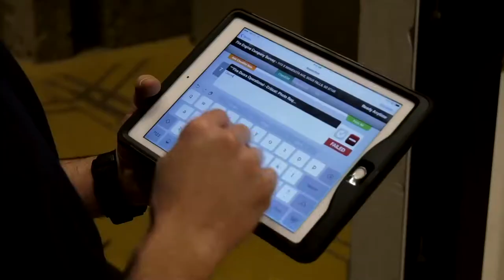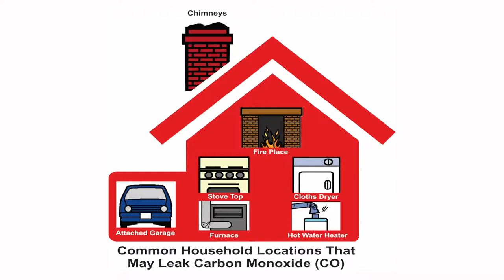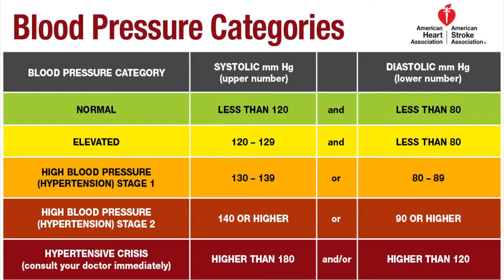2018-04-03 City Scene April 2018